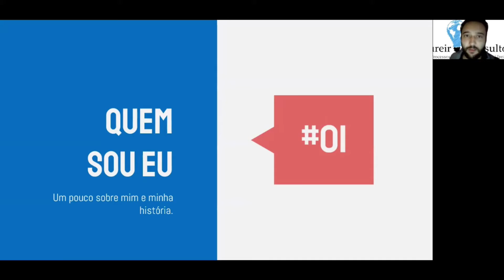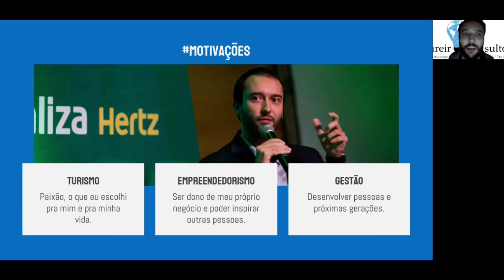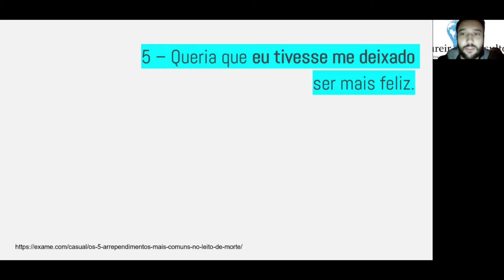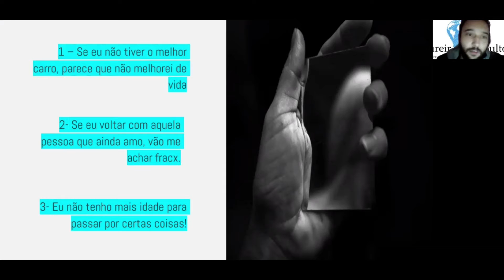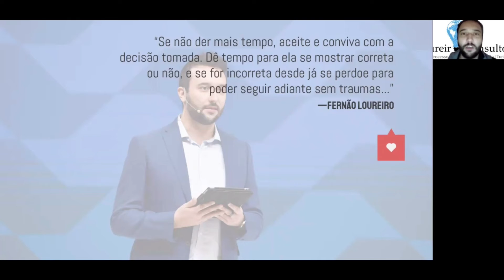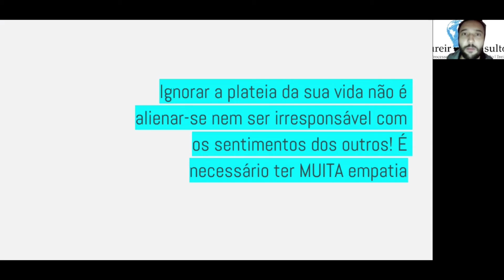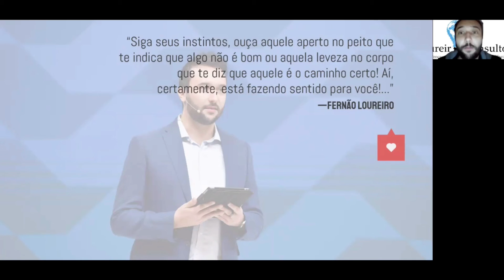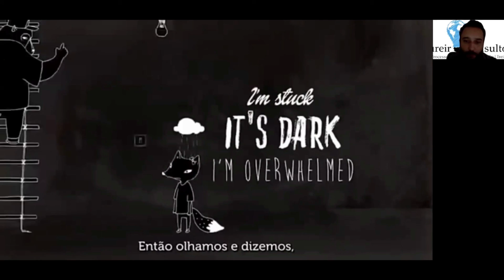Pré FISEC 2021: Busque o Faz Sentido para Você e Ignore Opiniões Alheias.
Pepita Soler traz Fernão Loureiro com o tema "Busque o Faz Sentido para Você e Ignore Opiniões Alheias".

Fernão foi eleito em 2017 como um dos 75 Profissionais de Turismo Mais Influentes do Brasil e em 2019 o Melhor Gestor de Viagens Corporativas do Brasil (pelo Portal Panrotas), premiado em Boston (EUA) pela Global Business Travel Association (GBTA), pela Philips em Amsterdam em 2016 e Personalidade do Ano Prêmio Caio em 2017, 2018 e 2019 na categoria Clientes. Finalista no concurso "Travel Manager 2018 na América Latina" do evento Viajes Corp Americas, no Panamá (onde também foi key note speaker, dentre outros eventos internacionais).

Autor do livro "Gestão Estratégica de Viagens Corporativas" e do e-book Anuário Brasileiro de Travel Techs. CEO e Fundador da Loureiro Consultores, Regional Director da Partnership Travel Consulting e sócio da D'Amaro Odontologia Estética (turismo de saúde). Trabalhou para as multinacionais Agrega Intelligent Procurement (JV da Ambev e Souza Cruz), Philips e para Embaixada dos Estados Unidos em posições na América Latina.